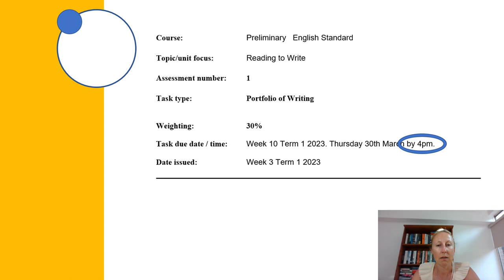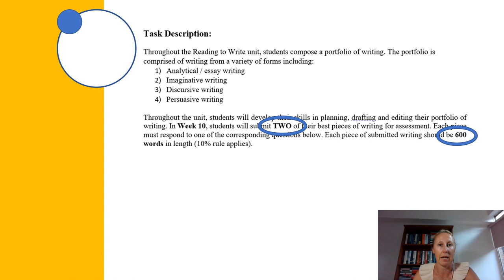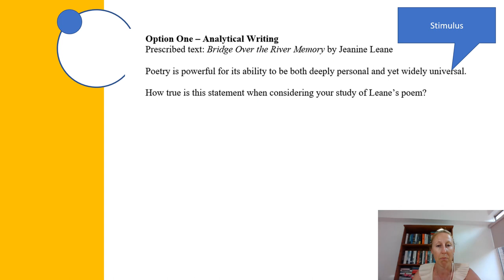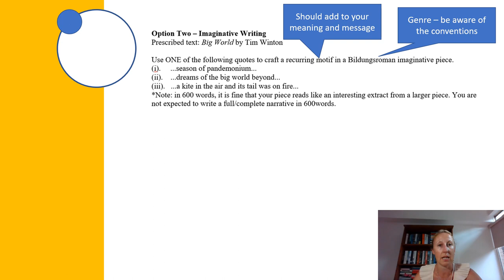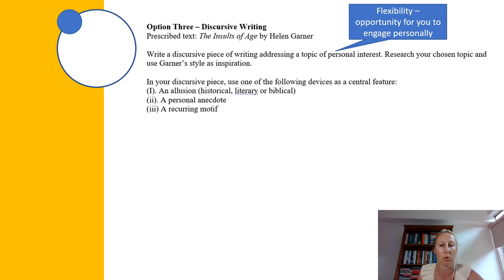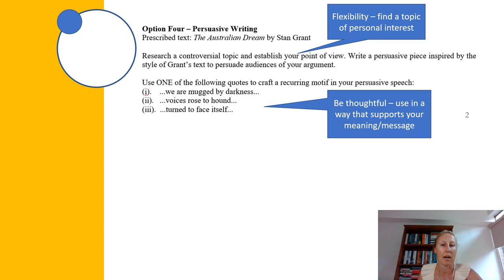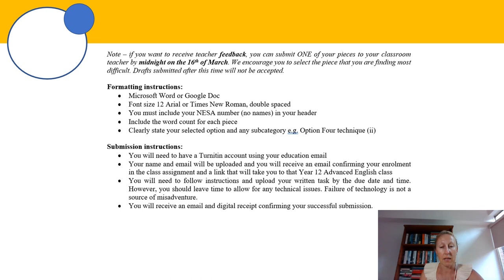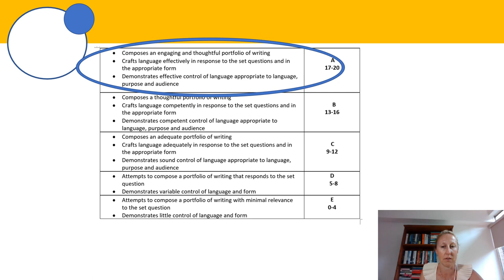Year 11 English Standard Task 1 2023 Assessment Guide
Year 11 English Standard Task 1 2023 Assessment Guide explained by Ms Kennendy.